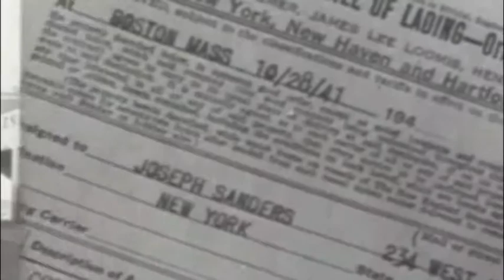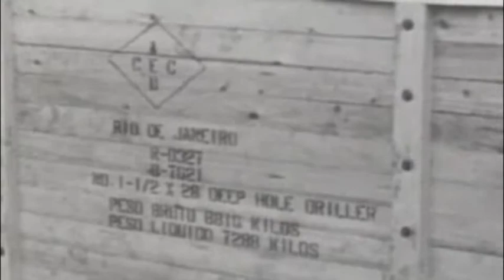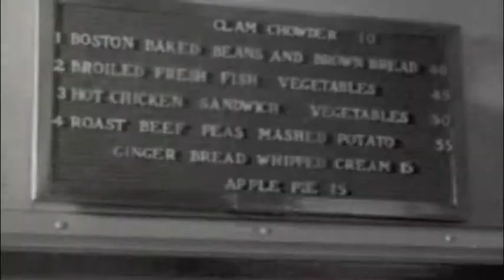Farrell Lowe - Mu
Live music from Farrell Lowe's Amber Umbrella project featuring Ron Miles, Greg LaLiberte, James Hoskins, Ernie Crews, and Farrell Lowe. Fully improvised. Video edited from "A Great Railway" 1942.